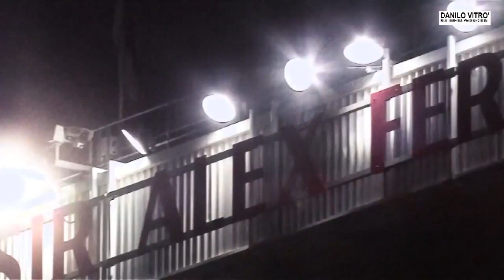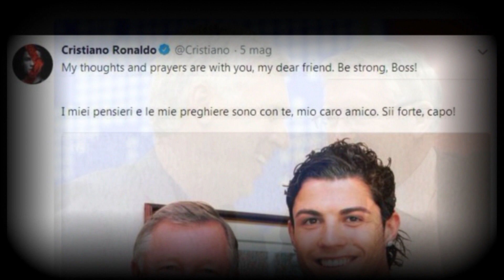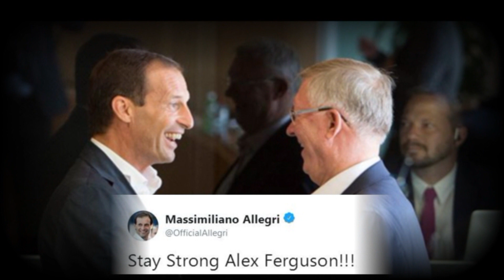Sir Alex Ferguson (One) - Get Well Soon Boss!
Nella tua immensa carriera hai vinto tante partite ora devi vincere quella più importante, ti aspettiamo Boss!
Concedetemi questo video ad uno degli avversari più leggendari del nostro calcio.